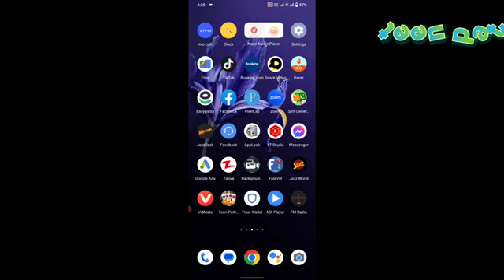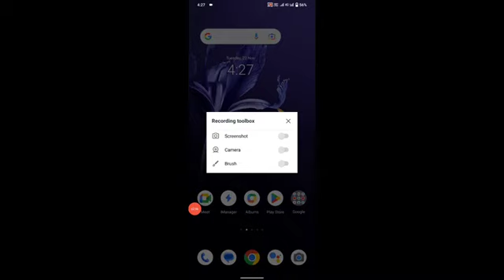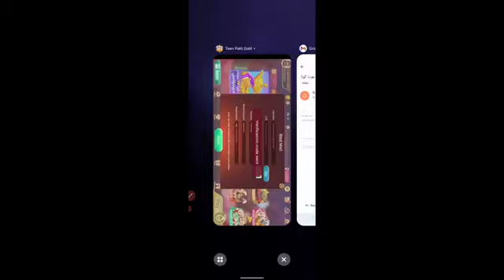how to create teen Patti gold account I'd kese banaey ..💯💯🐅🐅 Dragon 🐉 tiger trick ...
I'd Bana k email dal K khelo warNa winning Nhi Hogi 💯💯🤑🤑💯🤑❣️❣️🎉